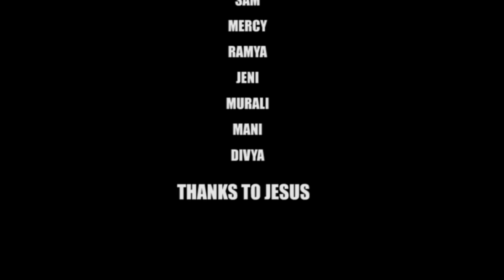ANIRUDH SONG | TUITION CENTER | BY SHAM SURYA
DIRECTION, CAMERA, EDITING, CHEOGRAPHY
BY-SHAM SURYA